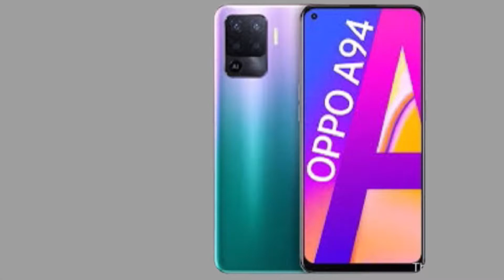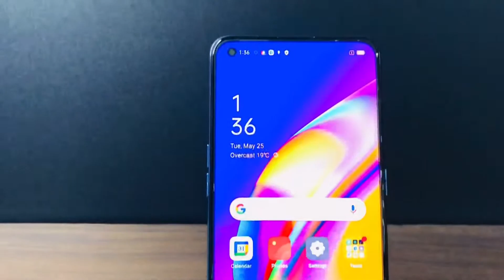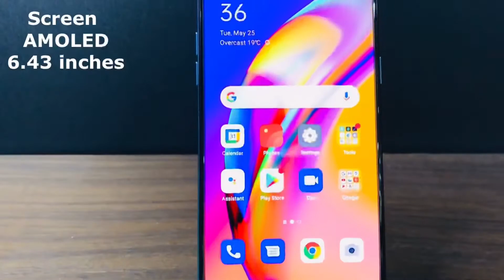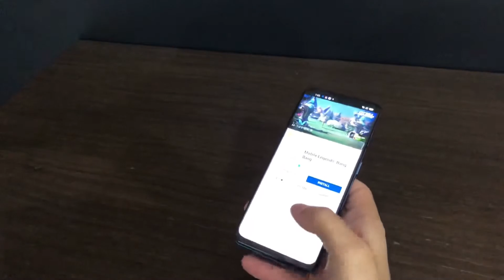Xiaomi Poco X3 VS Oppo A94 مقارنة قوية بين موديلات الفئة المتوسطة شاومي و اوبو ايهما أفضل للشراء 🤔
مقارنة بين
‏  Xiaomi Poco X3 VS OPPO A94
اهم الاختلافات من حيث
التصميم
الشاشة
المعالج
نظام التشغيل
البطارية
الكاميرا